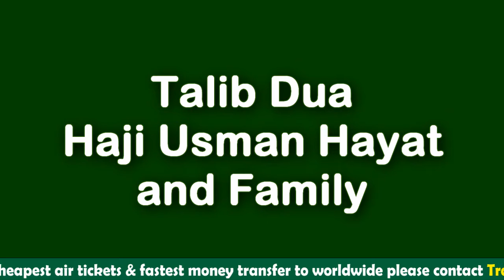A Very Beautiful Dua By Prophet Mohammad SAW *Must Listen*